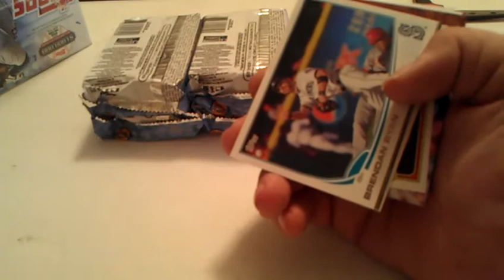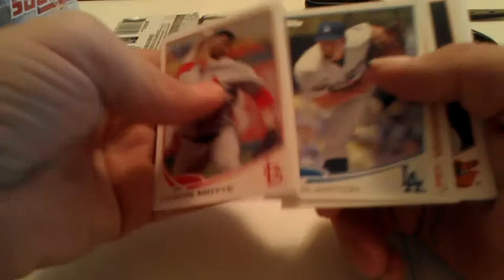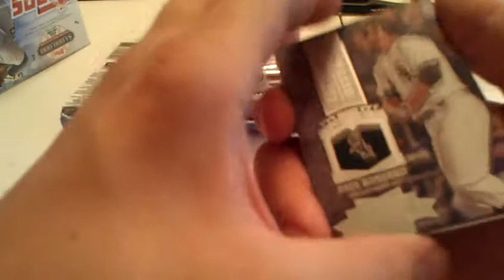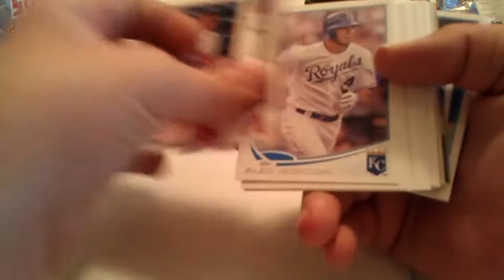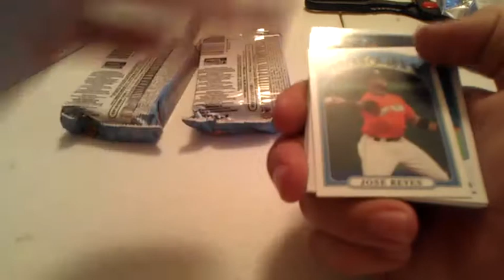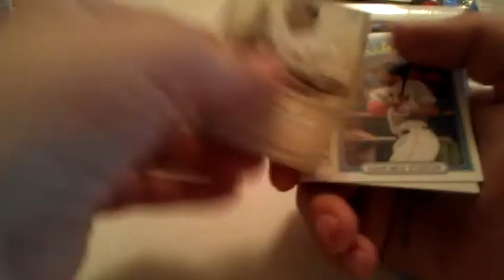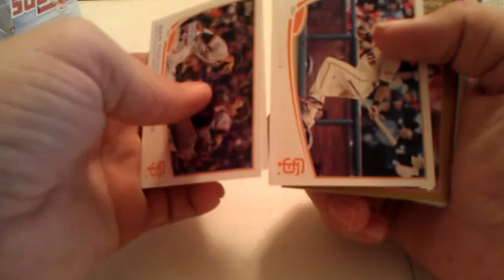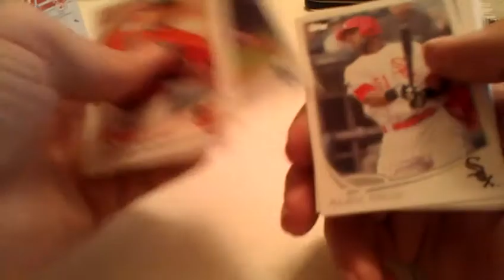Break #39 2013 Topps Jumbo BB Box 1b